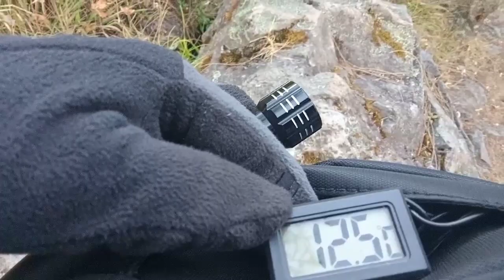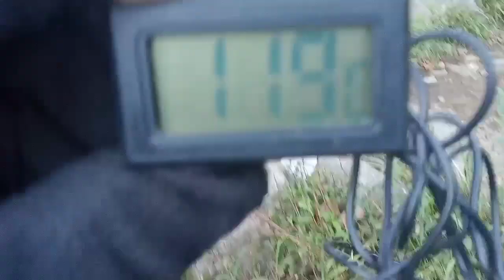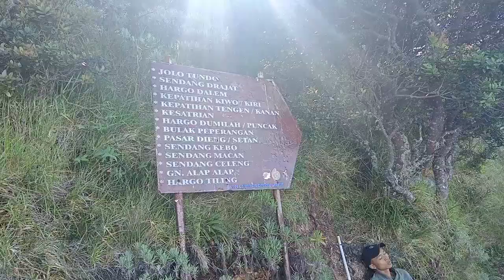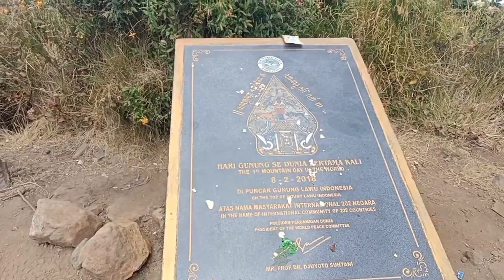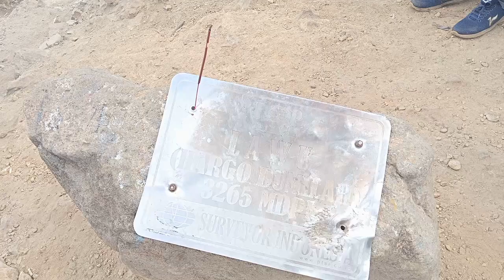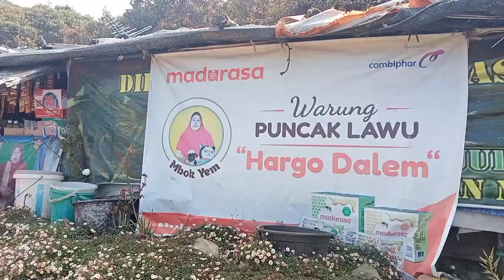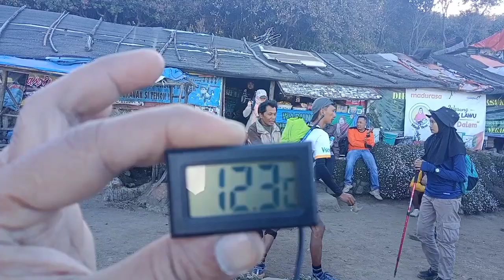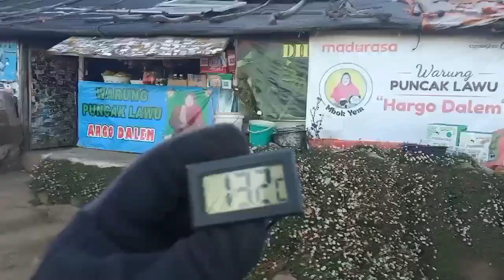Pendakian Gunung Lawu Via Cemoro Sewu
Pendakian ini merupakan pertama kalinya ke puncak gunung Lawu bagi kami, karena sebelumnya sempat gagal hanya di pas 2 aja sbb ada kendala . Selama perjalanan dari pos 1 sampai puncak Alhamdulillah tidak ada halangan, meskipun begitu tenaga kami hampir drop karena Medan yang begitu panjang dan menantang. Sesampainya di puncak ternyata ada penjual makanan dan minuman. Di sendang derajat kami sempat tertegun melihat ada sumber mata air di puncak ketinggian 3000 MDPL. Sungguh kuasa Allah. Sesampainya di puncak argodumilang semakin rasa syukur melihat pemandangan yang luar biasa indah ciptaan Tuhan Yang Maha Esa. Rasa lelah seketika hilang tak terasa. Perjalan selanjutnya kami lanjutkan ke argo dalem menelisik lebih jauh apa yang terjadi pada masa lalu, lagi-lagi kami berkobar semangat sesampainya di Argo dalem karena di masa itu sampai sekarang tempat ini masih terjaga. Tentunya dari perjalan ini mempunyai kesan bagaimana orang dahulu bisa sampai ke sini . Perjalanan selanjutnya kami di warung legendaris mbok Yem beristirahat sebelum pulang ke pos 1 cemoro Sewu.
Dari rangkaian perjalan ke puncak gunung Lawu menambah keimanan ke pada Allah SWT. Karena ciptaanNya yang begitu indah dan besar sementara kami kecil di antara gunung-gunung tak lebih hanya satu titik aja